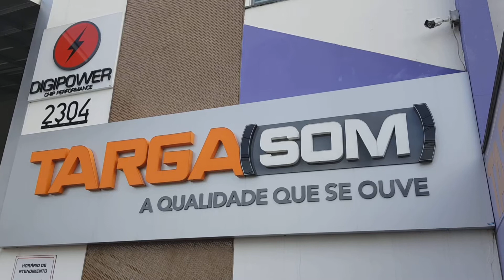TARGA SOM - VOLKSWAGEN GOLF GTI - DIFUSOR DE ESCAPAMENTO SLIM DIGIPOWER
TARGA SOM
ENDEREÇO: AV 16 Nº 2304 - JARDIM SÃO PAULO -  RIO CLARO-SP